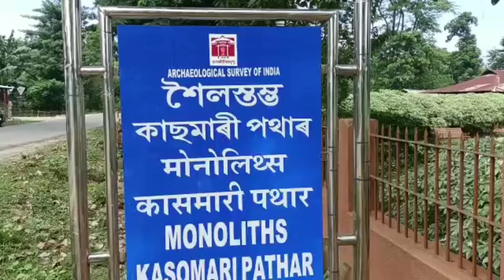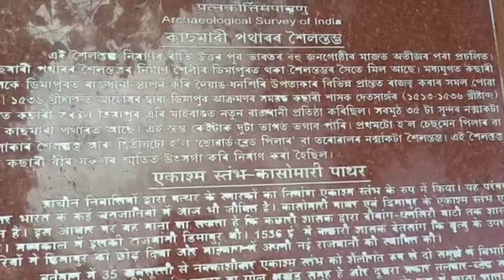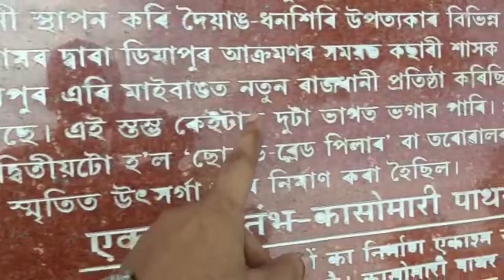অসমীয়া সভ্যতাৰ অতীতৰ ইতিহাস Past Hisory of Assamese Civilization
অসমীয়া সভ্যতাৰ অতীতৰ ইতিহাস Past History of Assamese Civilization ‎@News18 Assam/Northeast

Instagram / Facebook Par Follow Karo👇👇👇👇👇👇
👉United Polash Company👈

👉Good4 Vlogs👈
Good4 Vlogs
Past History of Assamese Civilization ‎
assamese Civilization
Past History
kasomari Pathar
kasomari Monoliths
Monoliths of Assam
Rajabari monoliths
History of monoliths
Golaghat Rajabari monoliths

query👇👇👇👇

Good4 Vlogs👈

Good4 Vlogs

assamese Civilization

Past History

kasomari Pathar

kasomari Monoliths

Monoliths of Assam

Rajabari monoliths

Monoliths

History of monoliths

Golaghat Rajabari

my first blog today

united polash company vlog

vlog

my first video viral keise kare

vlog viral kaise kore

first vlog

my first video kaise kare

Good4 Vlogs
assamese Civilization
Past History
kasomari Pathar
kasomari Monoliths
Monoliths of Assam
Rajabari monoliths
History of monoliths
Golaghat Rajabari
Past History of Assamese Civilization ‎@News18 Assam/Northeast